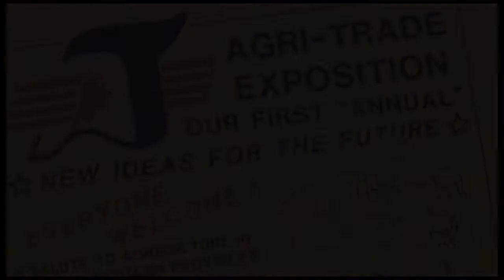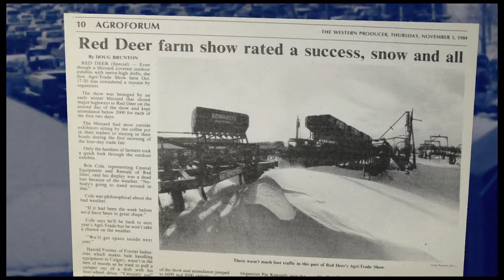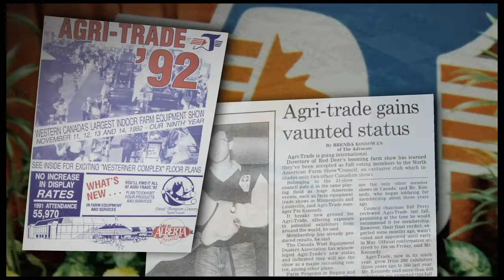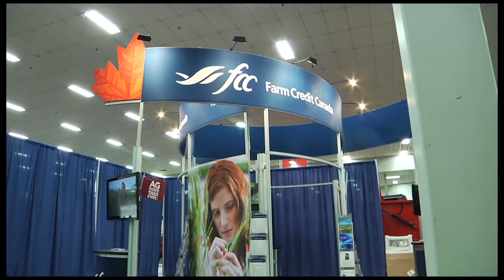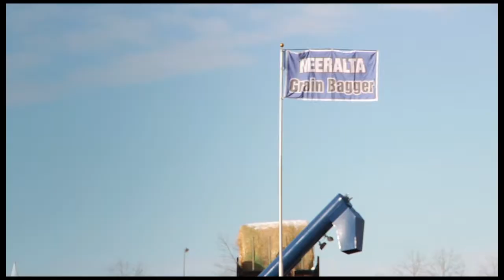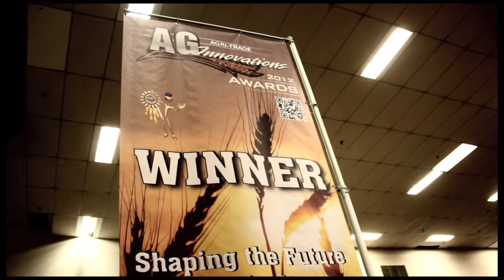2013 Exhibitors Banquet 720p Best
A review of Agri-Trade Equipment Expo that happens every November in Red Deer, Alberta.